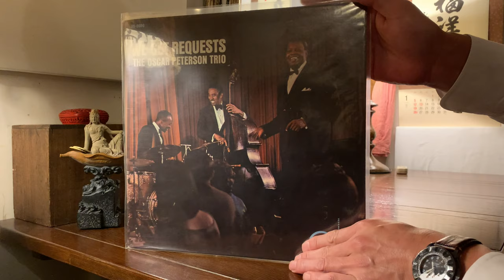何故？レコード再生なのか。【 オーディオ 】why? Is it playing a record now?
部屋で音楽を楽しむ際に、私は何故レコード再生に拘るのか？
それと併せて私が考える高音質についても少しお話させて頂きました。